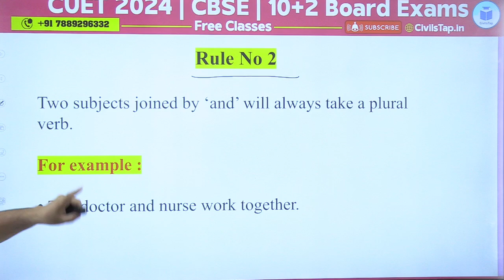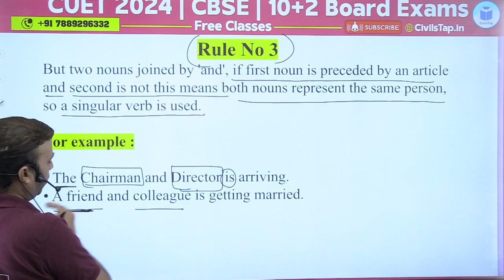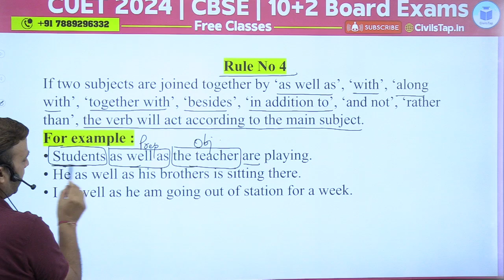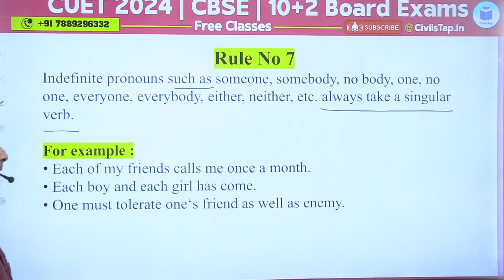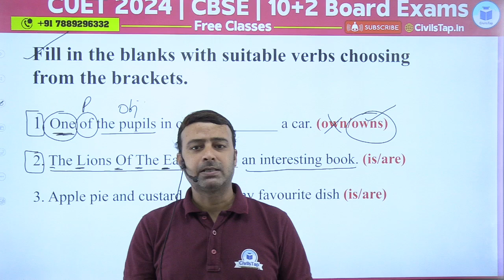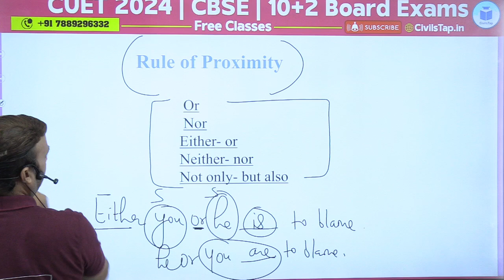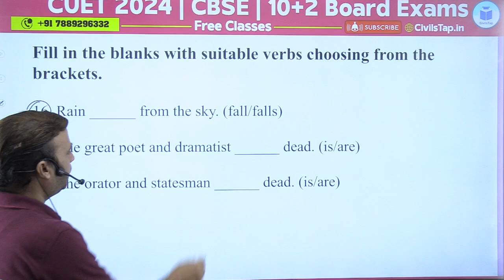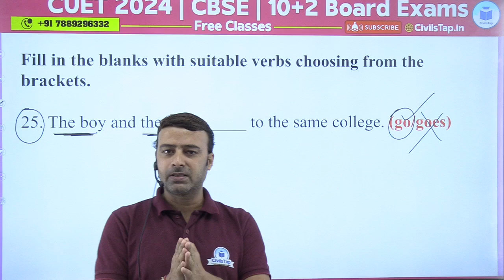CUET 2025 English: Subject Verb Agreement - 2 | 12th Board English For NTA CUET Exam Preparation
CUET 2025 English: Subject Verb Agreement - 2 | 12th Board English For NTA CUET Exam Preparation | CUET English Preparation 2024 | CUET English Prep | CUET English Preparation Classes | CUET Civilstap | CUET Exam 2025 Free Course